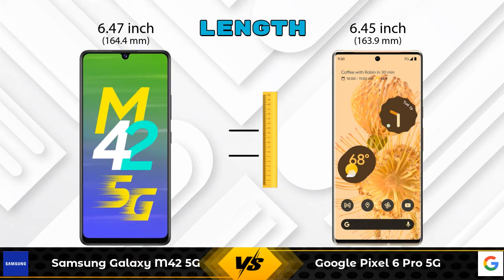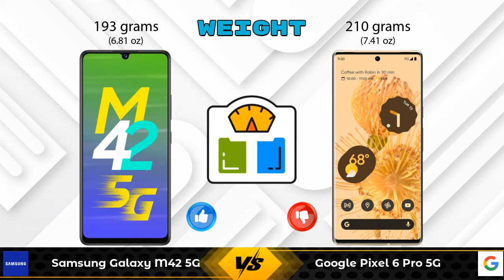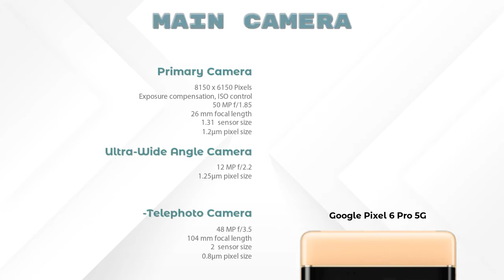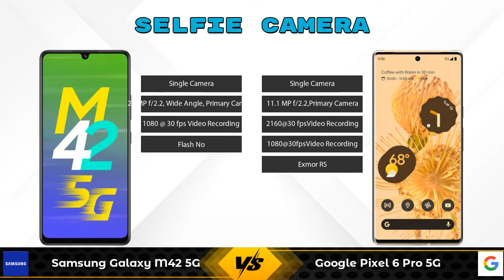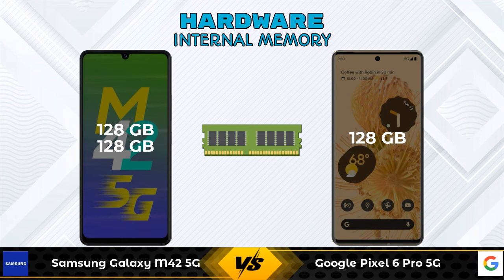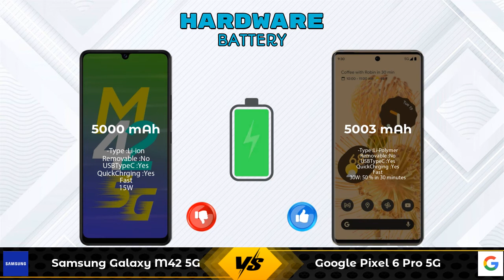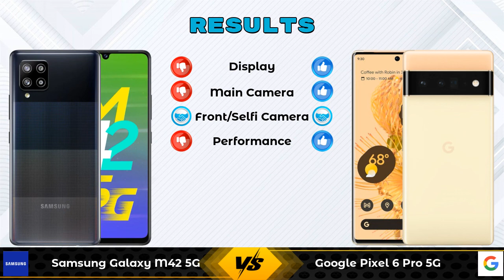Samsung Galaxy M42 5G Vs Google Pixel 6 Pro 5G - Full Comparison [Full Specifications]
In this Video we are Comparing Samsung Galaxy M42 5G Vs Google Pixel 6 Pro 5G with [Full Specifications].

Variant Details:
6 GB / 128 GB - 21950
8 GB / 128 GB - 25998 (Flipkart)

Variant Details:
12 GB / 128 GB - 99860

Samsung Galaxy M42 5G Vs Google Pixel 6 Pro full specifications
Google Pixel 6 Pro Vs Samsung Galaxy M42 5G full specifications
Samsung Galaxy M42 5G Vs Google Pixel 6 Pro comparison
Google Pixel 6 Pro Vs Samsung Galaxy M42 5G comparison
Google Pixel 6 Pro 5G Vs Samsung Galaxy M42 5G comparison
Google Pixel 6 Pro 5G Vs Samsung Galaxy M42 5G